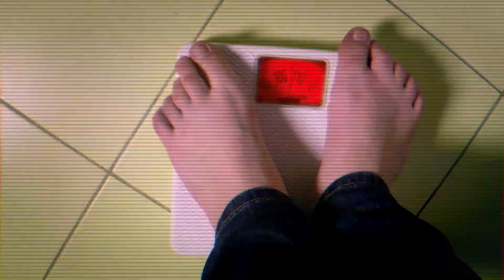Zachowaj Równowagę - Porzuć złe nawyki żywieniowe